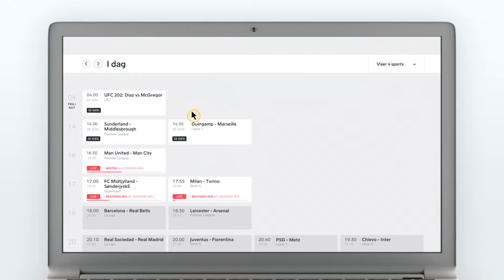Gå ikke glip af sport på Viaplay